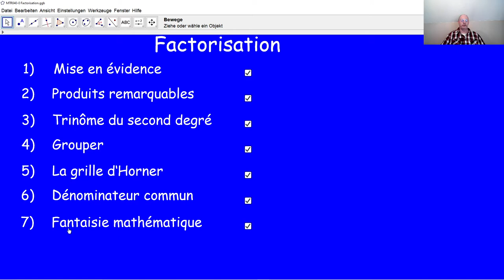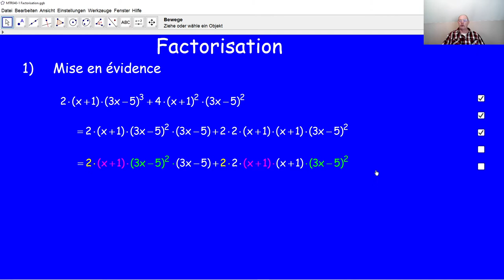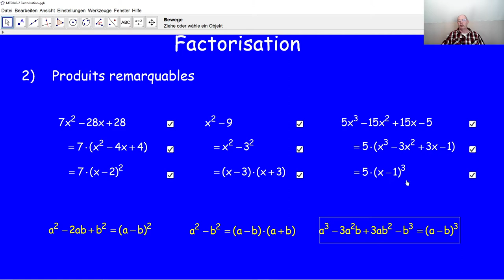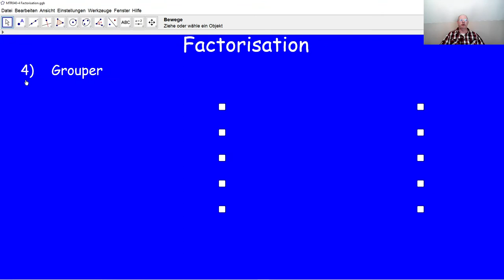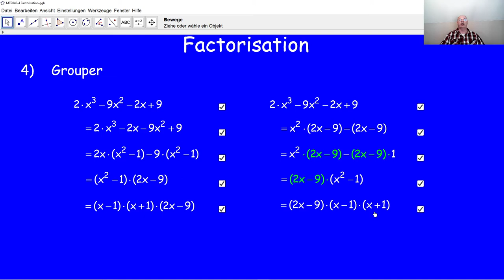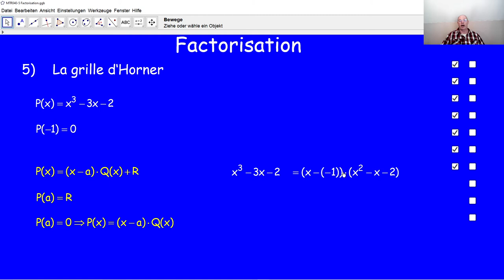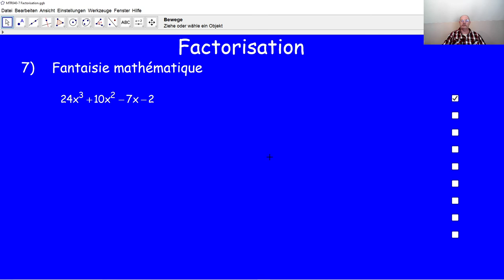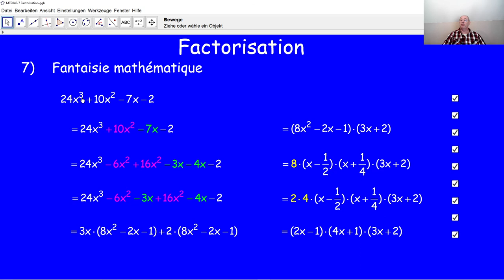Factorisation MTR040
MTR040 Comment peut-on factoriser une expression algébrique? Ici sont expliquées sept méthodes au moyen d'exemples.